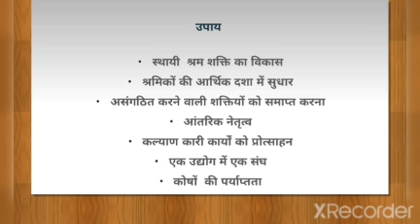Measures to Strengthen Trade Unions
Meenu Walter M.A.Final Sociology Paper VIII I